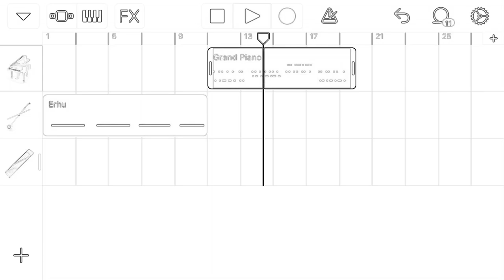Music attempt #01- Mandalorian main theme